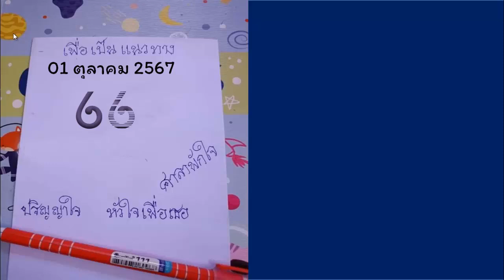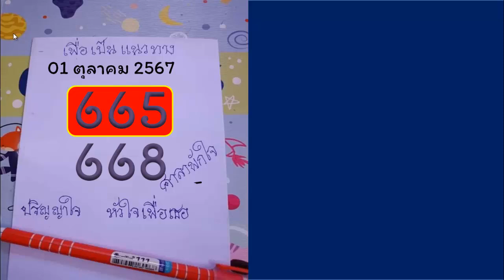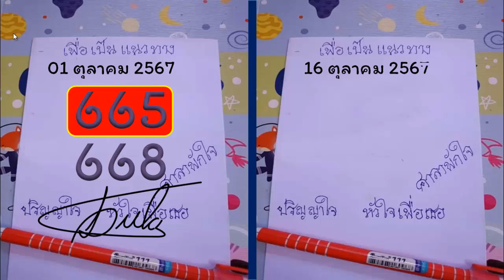ไทยเคล็ดลับ ตรวจสลากกินแบ่งรัฐบาลวันนี้ เลขทดลองออกงวดนี้ เลขทดลอง ออก 16/10/67